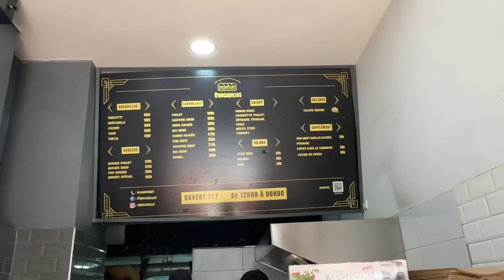How Much Does Private School in Morocco Cost?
Hey guys we are back and today I tell you about the school I picked for my kids in September. My great landlord forwarded me info for 2 schools that would work for my kids and I picked KGS in Rabat. It is a British school with the Cambridge curriculum they will have both French and Arabic lessons but the only language that needs to be tested is in English. In this video I tell you the costs associated with attending. We also try Raib and sandwiches. Enjoy! ❤️🇲🇦

*English / العربية/French subtitles included!